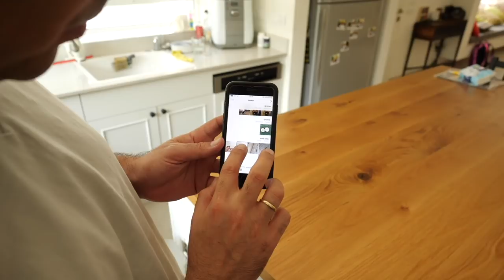היום בו פגשתי מקרוב את העיוורון..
הסרטון הוא חלק מפרויקט קצתאחר, שהוקם ביוזמת YouTube Creators for Change ומשרד המשפטים, במטרה לקדם סובלנות ואמפתיה לאחר.
בפרויקט משתתפים 10 יוצרים אשר כל אחד מהם פגש מישהו שיש לו סיפור מיוחד שכולכם חייבים לשמוע. סיפור שאנחנו חייבים ללמוד ממנו סובלנות.

אני גאה להציג בפניכם סרט שעבדתי עליו המון זמן והוא מאוד חשוב בעיניי ומעורר השראה. פגשתי את איתם ישראלי, בחור צעיר שהתעוור במהלך השנים ותמיד הלך אחרי הלב שלו והגשים את חלומותיו בענק! איך הכל קרה? איך הוא מתמודד עם העיוורון? מה הוא מרגיש? ומה הוא עשה? ממליצה לראות ולהקשיב כי אפשר ללמוד ממנו המון.
*תכתבו לי בתגובות: מתי אתם הרגשתם קצת אחרים? על מה תרצו שיהיה הנושא הבא שאדבר עליו בסרטון?

תודות : אינטרוויזיה הפקות בע"מ, צחי כהן, איתם ישראלי, עומרי בן שלום.

*סרטון זה בשיתוף פעולה עם גוגל ישראל.